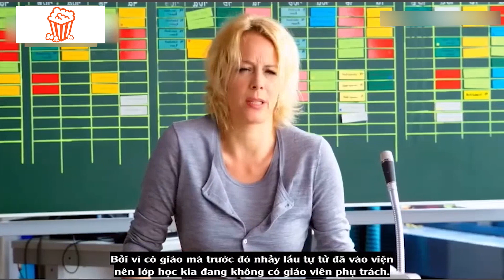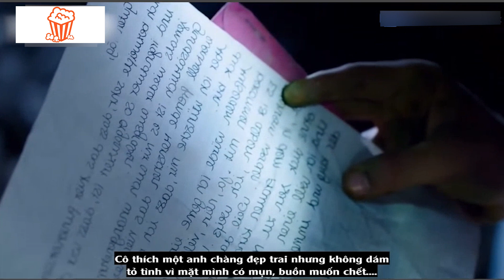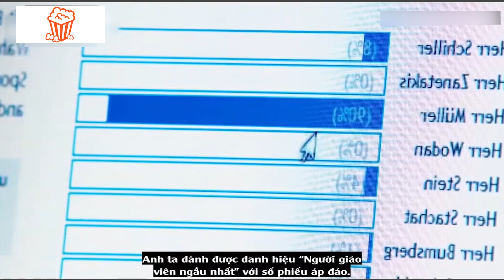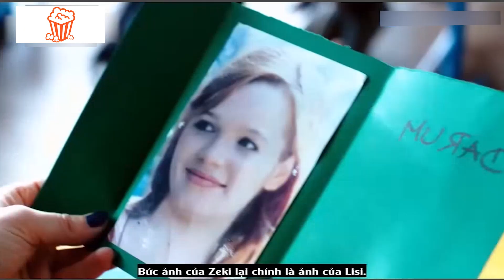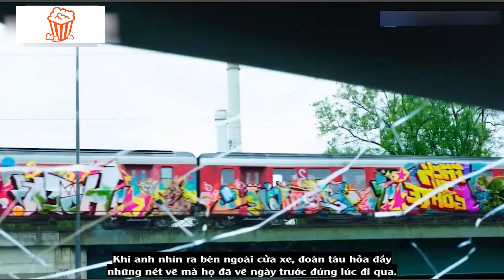ReviewPhim: Ông thầy lăng băm siêu đỉnh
Nội dung: Câu chuyện kể về ông thầy tù tội và nhóm học sinh quái quỉ
Tất cả mọi hình ảnh đều không thuộc quyền sở hữu của ghiền review phim